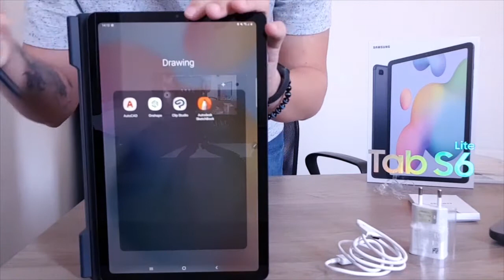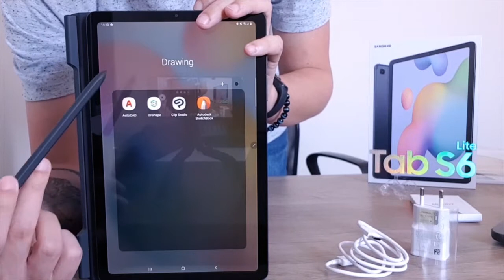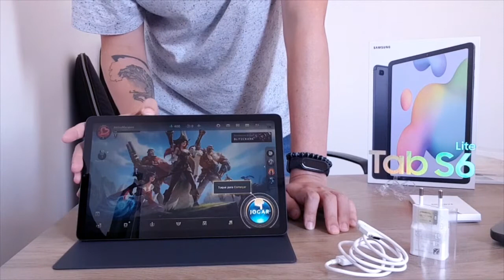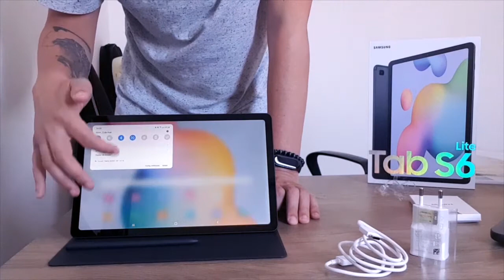Galaxy Tab S6 Lite - Unboxing Fake e Primeiras Impressões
Fala galera, hoje lhes trago o unboxing e primeiras impressões do queridíssimo de muitos estudantes, o Galaxy Tab S6 Lite. Será que ele realmente vale a pena?

Compre na Amazon e ajude o canal e tenha entrega rápida e garantida:

Galaxy Tab S6 Lite
Galaxy Tab S6
Capa Teclado Targus Galaxy Tab S6 Lite
Xbox Series S
Controle branco Xbox Series